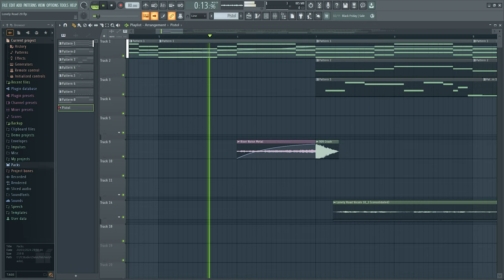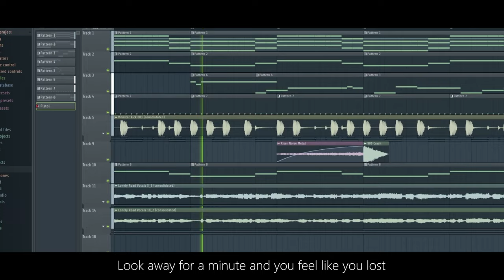Lonely Road - Naits (DAMHA Cover/Remix/Remake/idk)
Still trying my best to sing this beautiful song.
Don't bother judging my vocal, just listen to this song and enjoy your life.
I'm back, for now.

Naits - lonely road (Lyric Video)

Lyrics :
Yeah, I don't know who to call when I'm off, nah
'Cause everybody's changing
Look away for a minute and you feel like you lost
Fuck, I'm running outta pages

Fading away in the dark night
I would never change put a bail on my past life
I fade away
And I don't know what I'm gonna do

You're really all alone and it's a dark world
I used to care but now she's just a lost girl
My mind is empty and cold and my heart burns
I might be blown away as the wind turns

Silhouettes, and my coffin
I won't break
They used to call me heaven-sent
But now I'm going back to where I started, ah

My blood flows out my chest
Trying to breathe don't know what's next
A part me won't let go
I'm only pulling myself under